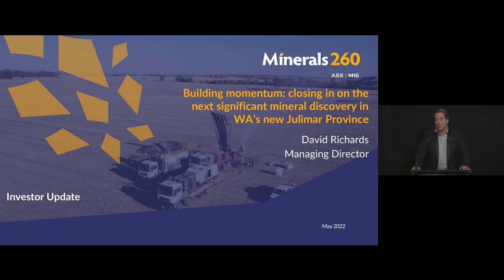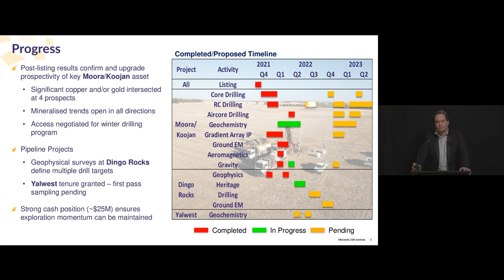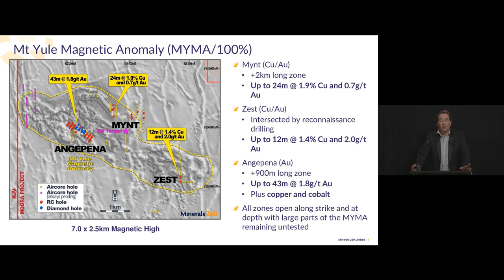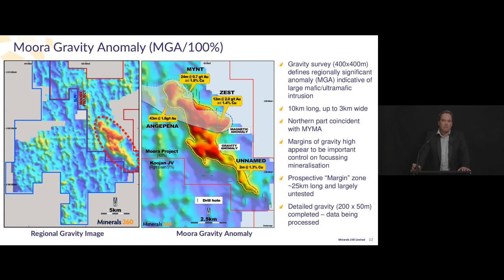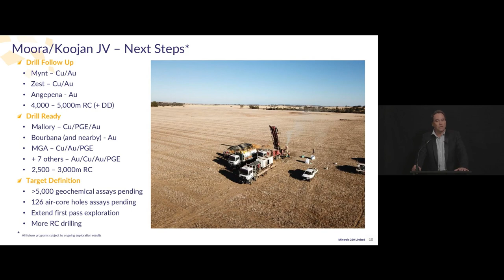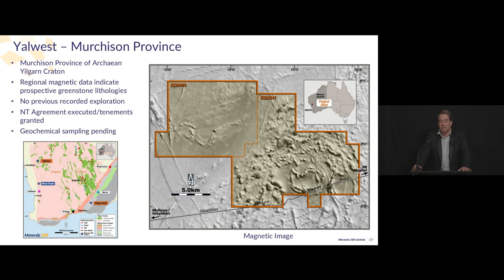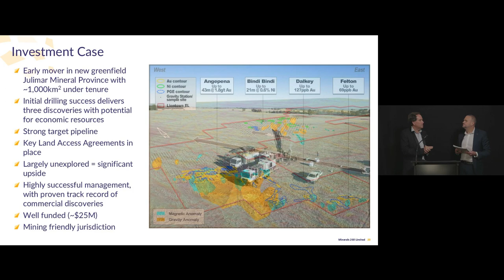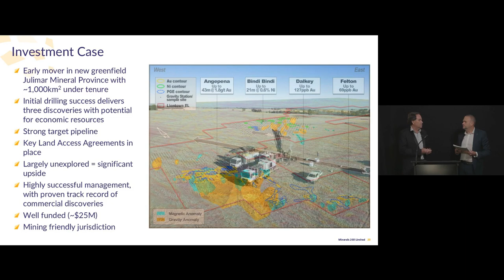Minerals 260: Investor Update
Minerals 260 (ASX: MI6) Managing Director, David Richards, discusses the Company’s upcoming exploration programs at the Moora and Koojan Copper-Gold-Nickel-PGE Projects, focused on delivering the next significant mineral discovery in WA’s new Julimar Province.